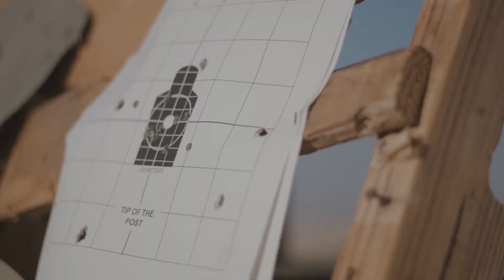Bulldogging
Credit: Staff Sgt. Jacob Osborne | Date Taken: 08/30/2017
The Marines practiced a “bulldogging” technique which consists of buddy rushing with the Humvees to suppress and attack the enemy. The purpose of this event was to train, sustain, and learn new skills.